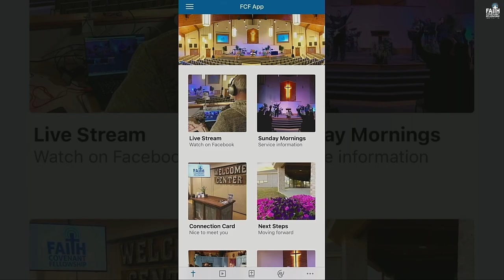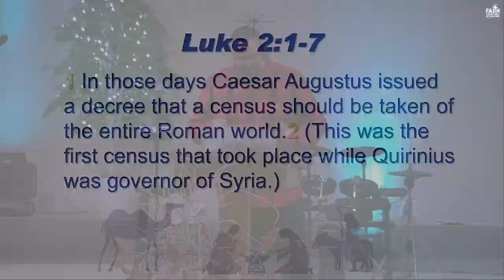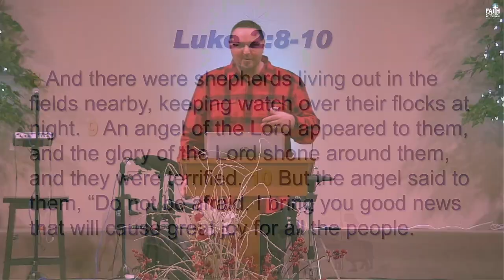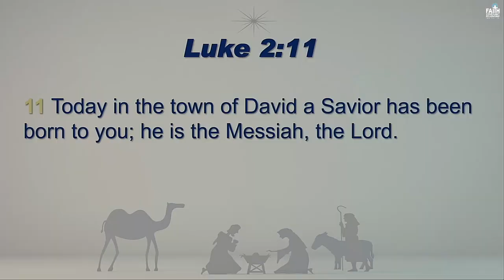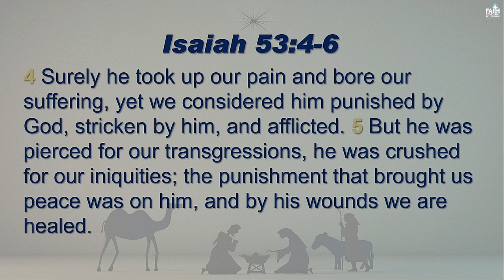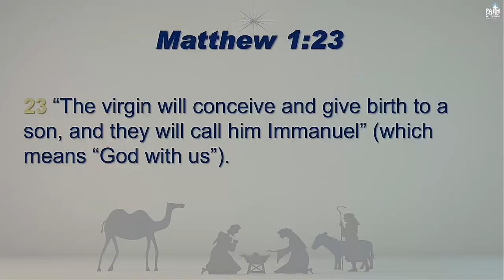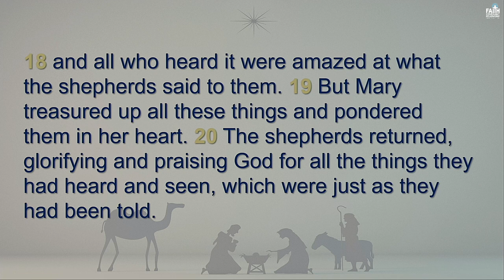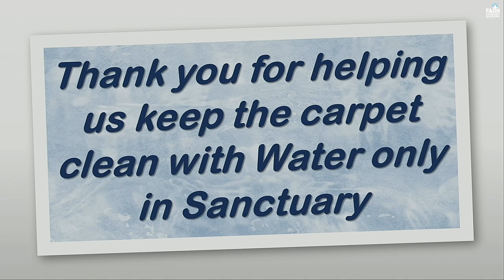FCF Service | The Greatest Story Ever Told